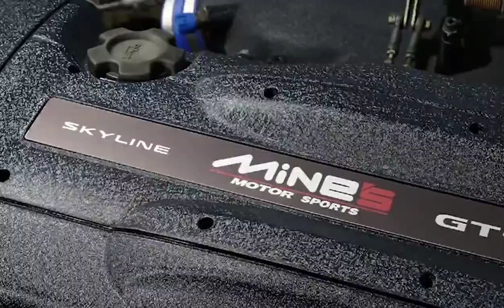AMX - Mine's Skyline GT-R R32 R33 R34 (Interview)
Skyline GT-R interview of Mine's boss Michizo Niikura